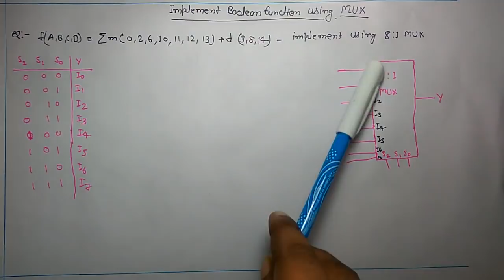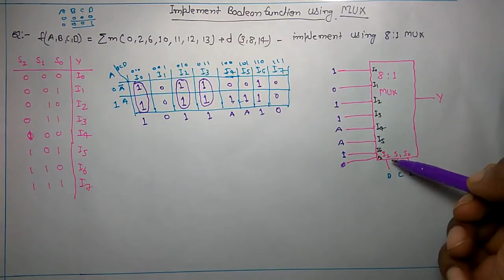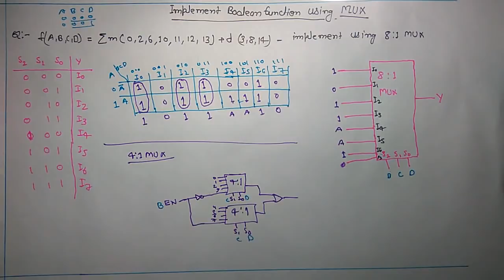BOOLEAN FUNCTION IMPLEMENTATION USING MULTIPLEXER-LECT47